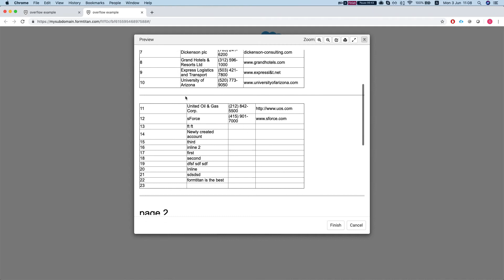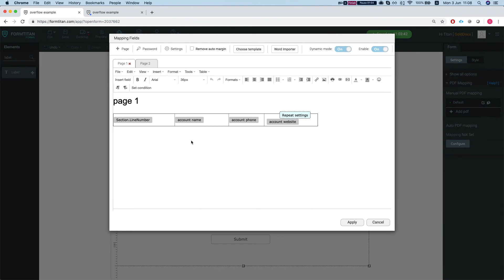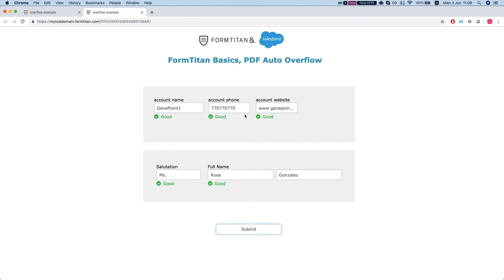PDF Auto Overflow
While editing your dynamic PDF in the editor you sometimes use alignment tools (Align left, center, right). Sometimes this can cause a problem in your PDF layout, but no worries - it can all be fixed with the "Auto overflow" option.
Watch how to use the PDF Auto overflow option.